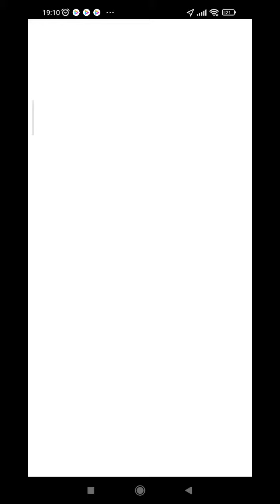SHINY MACHAMP VS MAMOSWINE POKEMON GO BATTLE MASTER LEAGUE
nft projects 2022, pokemon go promo codes 2021, how to beat giovanni in pokemon go, how to get metal coat in pokemon go, pokemon go nasil oynanir, como moverse en pokemon go sin salir de casa, polygon pokemon go, como conseguir caramelos en pokemon go, how to get rare candy in pokemon go, pokemon go hack 2022,